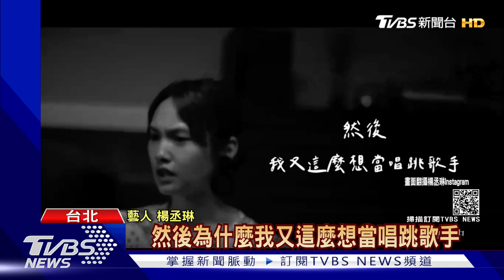為解封仍冒險!楊丞琳高雄演唱會延明年 釋花絮哽咽練舞｜TVBS新聞